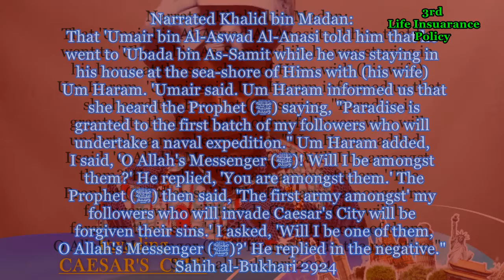INVADING CAESAR'S CITY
The Third LIFE POLICY:  INVADING CAESAR'S CITY

HOW MOHAMMED WAS ABLE TO MAKE HIS PEOPLE FIGHT
Narrated Khalid bin Madan:
That 'Umair bin Al-Aswad Al-Anasi told him that he
went to 'Ubada bin As-Samit while he was staying in
his house at the sea-shore of Hims with (his wife)
 Um Haram. 'Umair said. Um Haram informed us that
 she heard the Prophet (ﷺ) saying, "Paradise is
granted to the first batch of my followers who will
undertake a naval expedition." Um Haram added,
I said, 'O Allah's Messenger (ﷺ)! Will I be amongst
 them?' He replied, 'You are amongst them.' The
Prophet (ﷺ) then said, 'The first army amongst' my
followers who will invade Caesar's City will be
 forgiven their sins.' I asked, 'Will I be one of them,
O Allah's Messenger (ﷺ)?' He replied in the negative."
Mohammed has already decided the fate of some people lie Khalid bi  Madan.